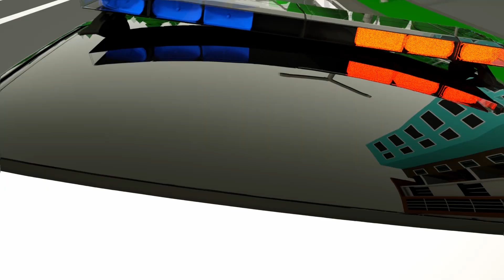Wheel on The Bus - Baby songs Oasis color change trucks - Nursery Rhymes & Kids Songs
Where is my Siren| Nursery Rhymes & Kids Songs - W Craft city